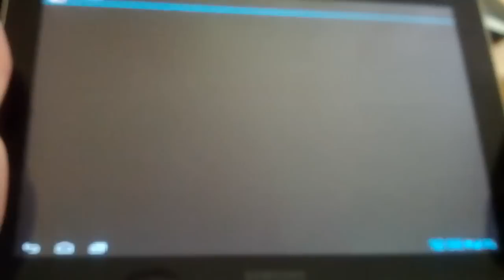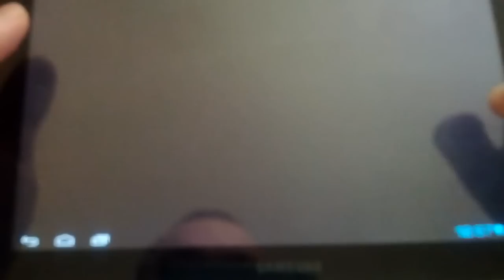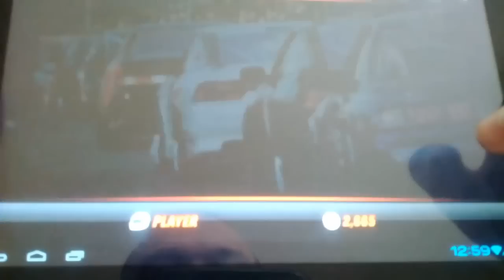Drift Mania Championship 2 - учимся дрифтить - AppDroid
Рецензия на Drift Mania Championship 2

Платформа: Android
Разработчик: Ratrod Studio Inc.

показываю на Samsung Galaxy Tab 10.1